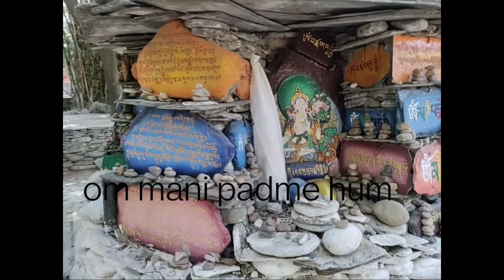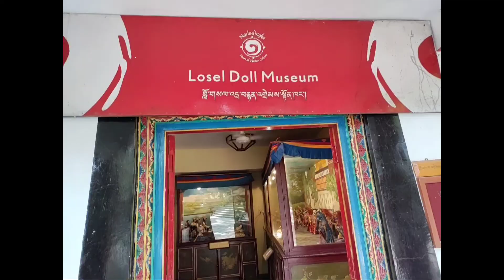Himachal Pradesh Gyuto monastery ay norboling